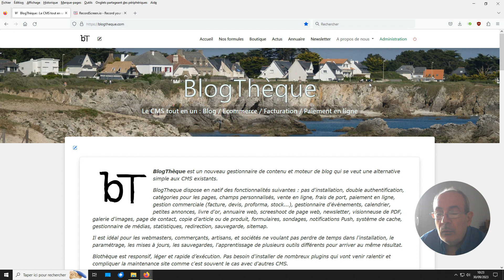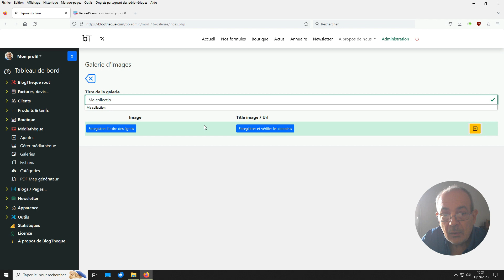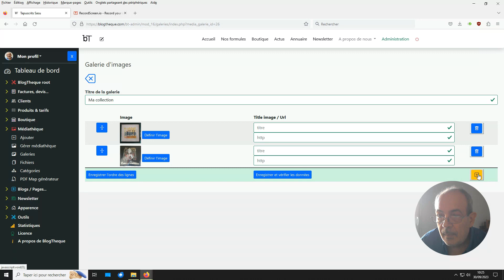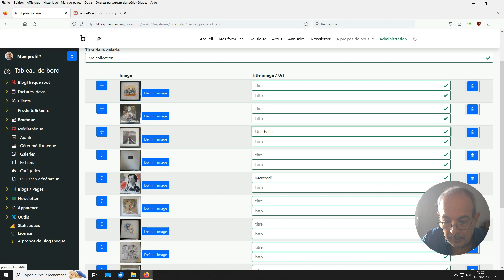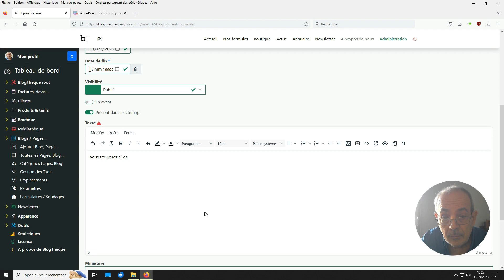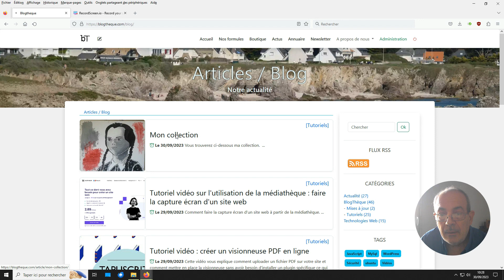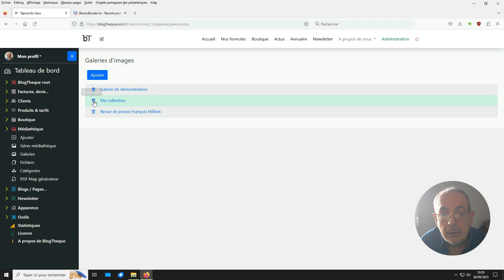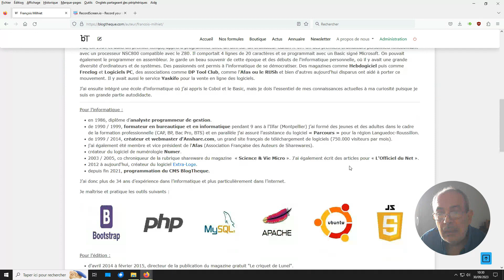BlogThèque : tutoriel pour créer une galerie d'images à l'aide du gestionnaire de média.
Dans ce tutoriel vous allez apprendre à créer une galerie d'images à l'aide du gestionnaire de média.